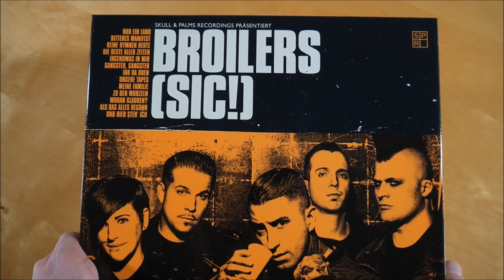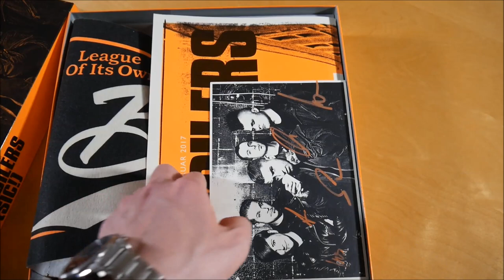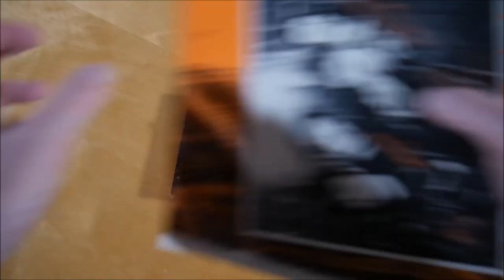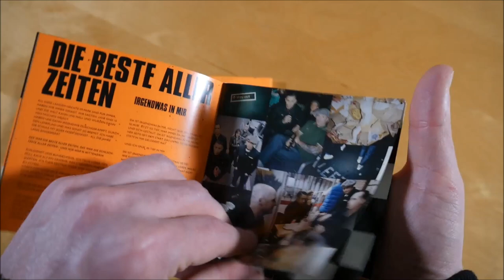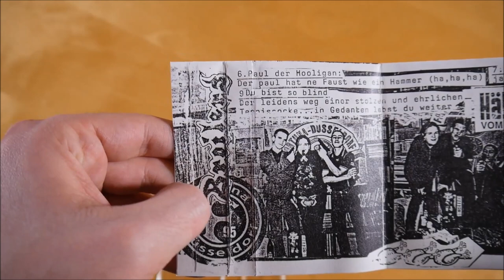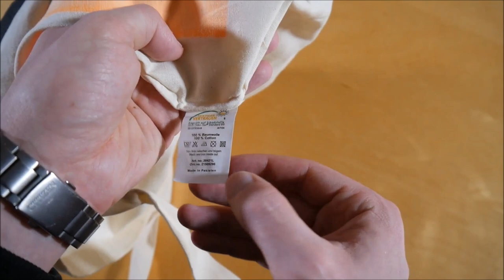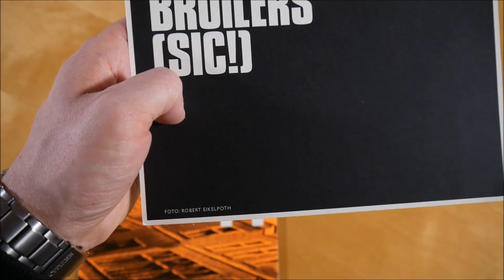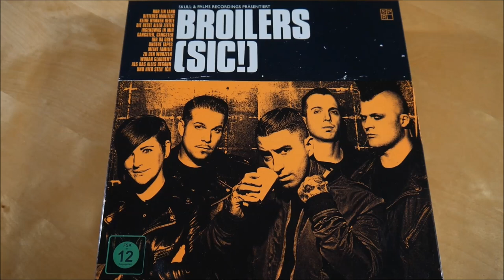Broilers - (Sic!) Box Unboxing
In diesem Video zeige ich euch die (Sic!) Box von Broilers.
► Hier könnt ihr das Album kaufen:
Weitere Musik von Broilers

✘►ALBUM INFOS
Broilers – (Sic!)
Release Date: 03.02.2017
Kaufpreis: ? €

Die (Sic!) Box ist auf 8.000 Stück limitiert.

(Sic!) Box Inhalt:
- Album
- Bonus Tape (Broilers 1996)
- DVD
- Baseballflagge
- Duftbaum
- Stofftasche
- Patch
- Autogrammkarte
- Backdrop (nummeriert)
- Poster
- Sticker

(Sic!) Tracklist:
01. Nur ein Land
02. Bitteres Manifest
03. Keine Hymnen heute
04. Die Beste aller Zeiten
05. Irgendwas in mir
06. Gangster Gangster
07. Ihr da oben
08. Unsere Tapes
09. Meine Familie
10. Zu den Wurzeln
11. Woran glauben?
12. Als das alles begann
13. Und hier steh ich

Bonus Tape:
01. Weg von den Strassen
02. Düsseldorf
03. Luc Tonnere
04. Skinhead Revolt
05. Vergangenheit
06. Paul der Hooligan
07. Blumenlied
08. Armee des Schattens
09. Du bist so blind

(Sic!) Info:
Das Album von Broilers erschien am 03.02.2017 über Skull & Palms Recordings.